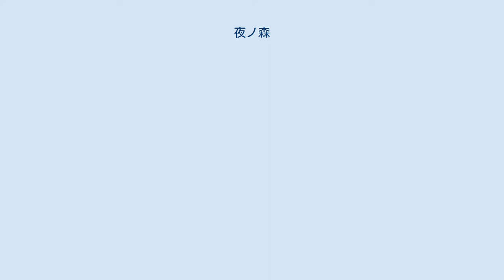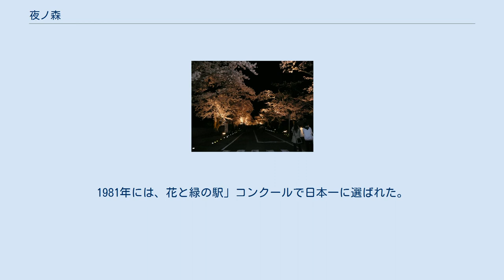夜ノ森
福島県の町・字
夜ノ森（よのもり）とは、福島県浜通りの中部、富岡町と大熊町の境に位置する森林地帯である。
行政上の大字としては、富岡町北部の夜ノ森駅近辺に相当する。
 行政上は、北はリフレ富岡、南東には夜ノ森つつみ公園があり、北は3丁目まで、南は5丁目まで区分けされている。
西には夜ノ森駅と常磐富岡ICが立地し、東には国道6号が南北を貫いている。
 夜ノ森は常磐炭田地帯の北限であり、自然地理面では夜ノ森以南が炭田・鉱泉地帯だった地域なのに対して、夜ノ森以北は炭田・鉱泉地帯ではなかった地域である。
1896年4月1日に双葉郡が成立する前は、夜ノ森を境にして南が楢葉郡、北が標葉郡（しねはぐん、しめはぐん）であった。
戦国時代には岩城氏領(南)と相馬氏領(北)の境であり、江戸時代には磐城平藩（南）と中村藩（北）の境であった。
 一口に「浜通り」といっても、方言や交流圏や歴史的色彩は、夜ノ森を境にして異なっており、夜ノ森以北（旧相馬氏領）は亘理や仙台など宮城県南部とのつながりが深く、夜ノ森以南（旧岩城氏領）は日立市や水戸など茨城県北部とのつながりが深い。
方言も、夜ノ森以北（相馬弁）は仙台弁に近く、夜ノ森以南（岩城弁）は水戸弁に近い。
 1960年代の高度経済成長期には、夜ノ森の近くに東京電力の原子力発電所が2か所建設され、相馬側の大熊に福島第一原子力発電所が、岩城側の富岡に福島第二原子力発電所が立地している。
夜ノ森は福島第一原子力発電所から南西6kmに位置する。
2011年3月11日の福島第一原子力発電所事故により、現在では帰還困難区域（事故発生当初は警戒区域）で立入禁止区域となっている。
 夜ノ森駅西側の農地35万平方メートルを活用した約3万キロワットの大規模太陽光発電所（メガソーラー）を町民主導で建設する総事業費約95億円の計画が進行しており、2018年に稼働する見通しである。
 夜ノ森の夜桜並木（2008年4月12日） 夜ノ森の桜並木は、戊辰戦争後の1900年に、旧中村藩士の息子である半谷清寿が、農村開発の着手を期して桜の木を植えたことに始まる。
樹齢100年を超えたソメイヨシノを含め、約1500本の桜がL字型に続く全長約2.5メートルの桜のトンネルであり、浜通りを代表する桜の名所として知られている。
東日本大震災前には、毎年4月に「夜ノ森桜祭」が開催され、夜ノ森公園付近には出店が立ち並び、全国各地からのお花見客によって宴が開かれ、夜には桜がライトアップされていた。
 夜ノ森駅には、町長の半谷六郎が約300株のツツジを寄贈したのをきっかけに、16種約6000種のツツジやサツキが線路脇に植えられており、ツツジの名所として知られる。
1981年には、花と緑の駅」コンクールで日本一に選ばれた。